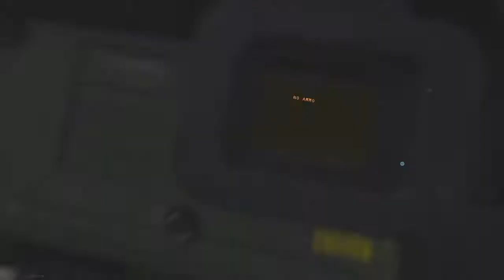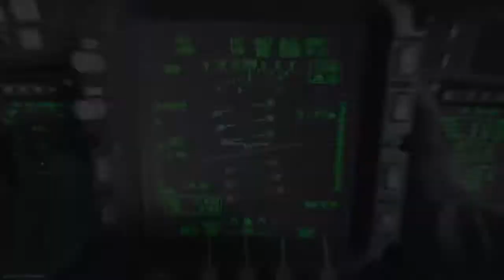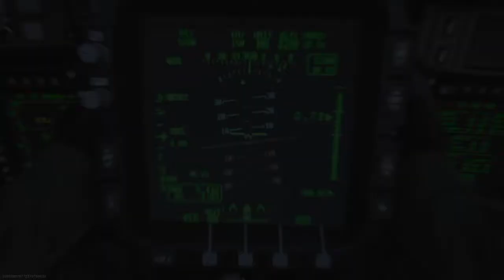Call of Duty®: Modern Warfare®_20191026221614